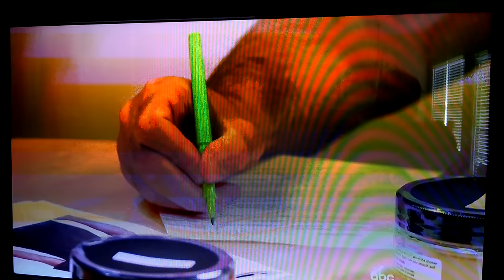Beyond the Tank with Simple Sugars and Mark Cuban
I contacted Mark Cuban, who said he didn't see any problems with using this clip. This is from Season 2 Episode 2 . The clip is a comment he made about using videos in social networking and I think everyone should see this! It is one thing to hear me talk about the algorithms and how videos work around them but it another thing entirely, to hear this from someone like Mark...